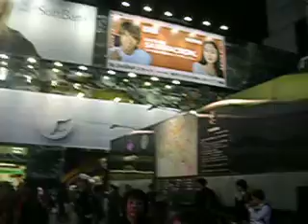Oct. 26 2006,Tokyo Shibuya